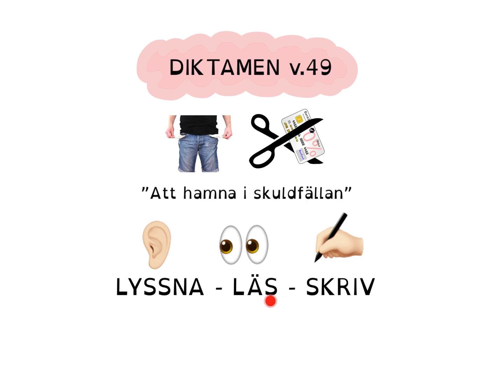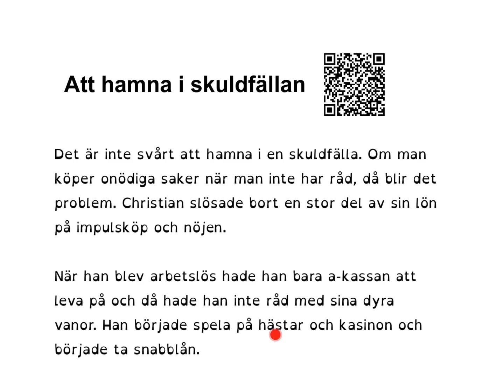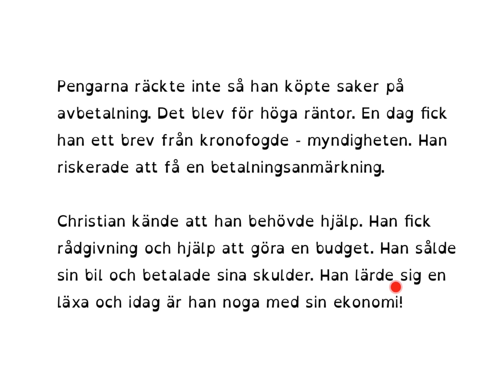How To Learn Swedish DIKTAMEN - träna LYSSNA - LÄSA - SKRIVA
I den här filmen läser jag en text och du tränar att lyssna och skriva och läsa.
Träna många gånger!!